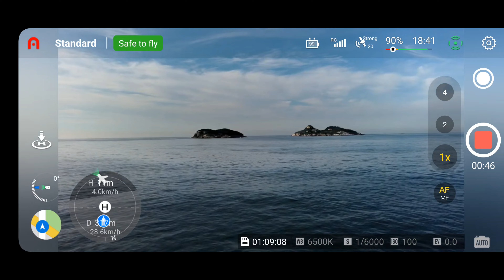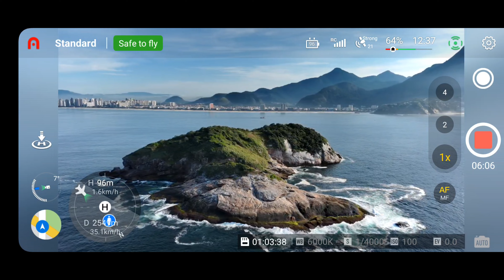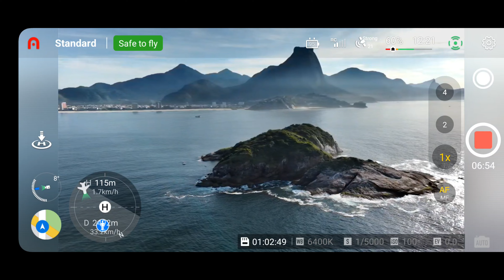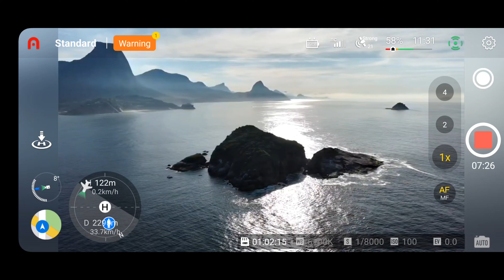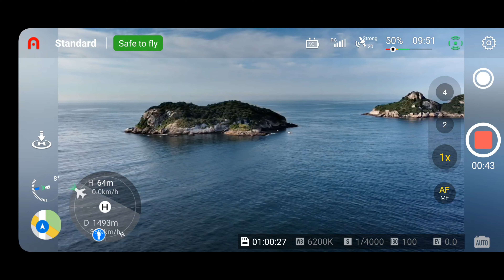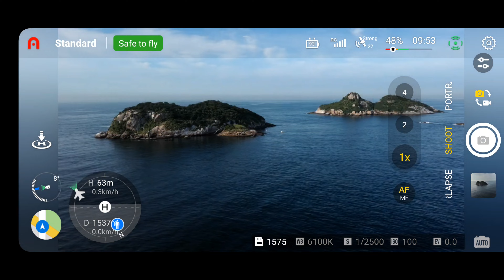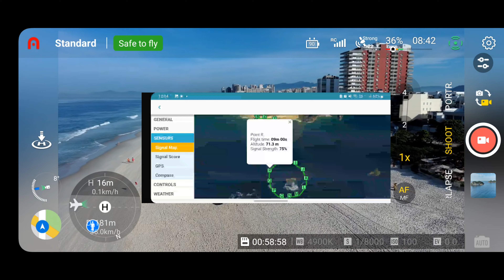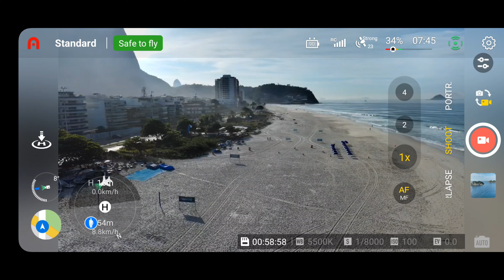Drone Autel Evo Nano Plus: Voo Épico sobre Mar e Ilhas Tijucas | Long Range com mais de 3 Km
Prepare-se para uma aventura incrível! Assista ao Drone Autel Evo Nano Plus realizar um voo épico sobre o deslumbrante mar da Barra da Tijuca até as místicas Ilhas Tijucas. Com um alcance impressionante de mais de 3 km, este pequeno notável nos leva a lugares inexplorados e nos permite capturar imagens de tirar o fôlego. Junte-se a nós nessa jornada e descubra por que o Autel Evo Nano Plus é o companheiro perfeito para explorar paisagens incríveis.